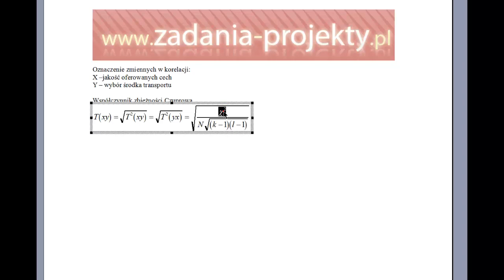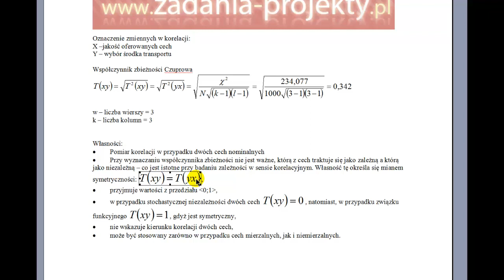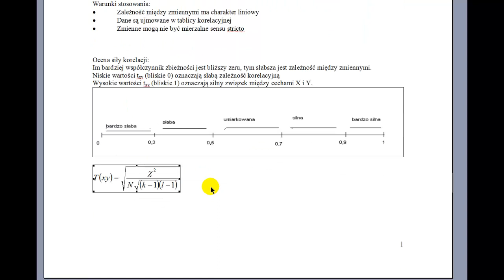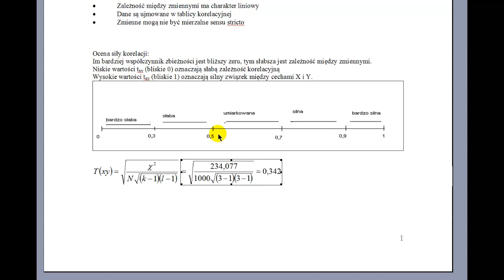Korelacja w tablicy - współczynnik korelacji Czuprowa - w oparciu o wsp chi kwadrat